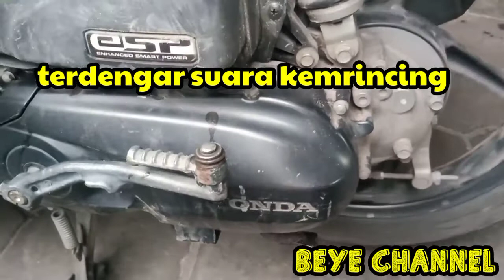Mengatasi beat fi KEMRINCING di bagian CVT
Tonton video lainnya dari saya.

DAN MASIH BANYAK LAINNYA. KUNJUNGI CHANNEL SAYA. TERIMA KASIH

Beat fi
beat esp
beat fi esp
beat
Beat kasar pada cvt
Beat fi kasar
penyebab beat fi cvt kasar
cvt bunyi kasar
beat fi cvt kasar
cvt bunyi gemericik
cvt bunyi kemrincing
Penyebab beat fi kemrincing
beat fi road race
beat fi bore up harian
beat modifikasi simple
suara berisik di cvt beat
penyebab mesin honda beat berisik
mesin honda beat fi kasar
beat kasar
beat suara kasar
stater beat kasar
cvt beat berisik
penyebab cvt beat fi bunyi kasar
Honda beat